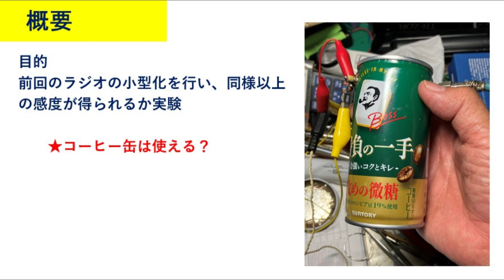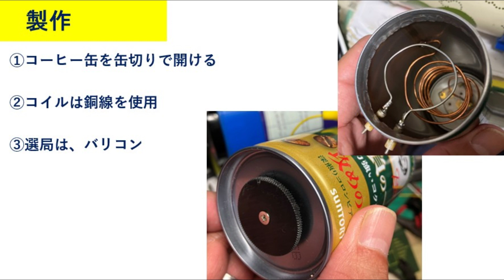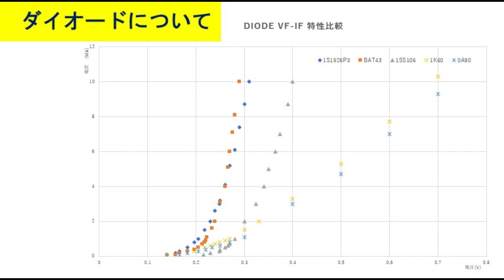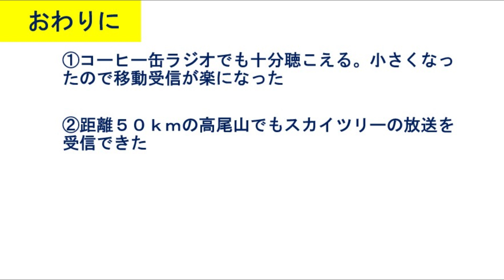FM無電源ラジオの実験③ 「コーヒー缶で作ったラジオ」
動画②のラジオをさらに小型化してみました。感度は同じ位確保できました。５０ｋｍ離れた高尾山頂でスカイツリーの放送が聴こえます